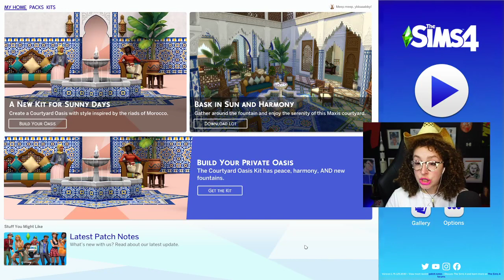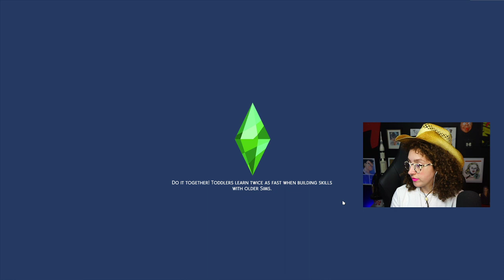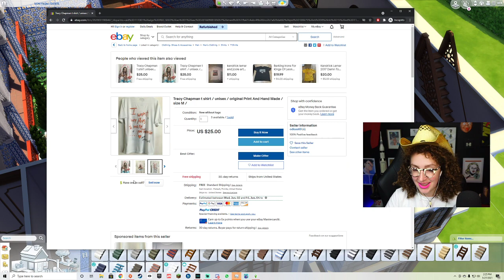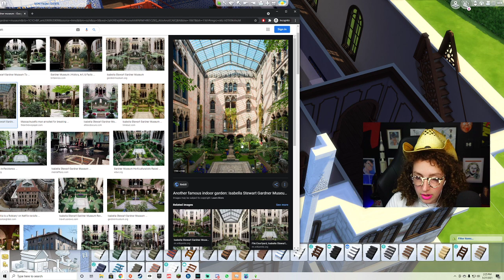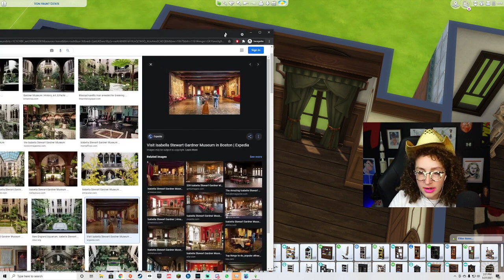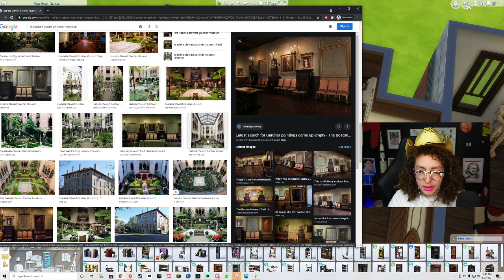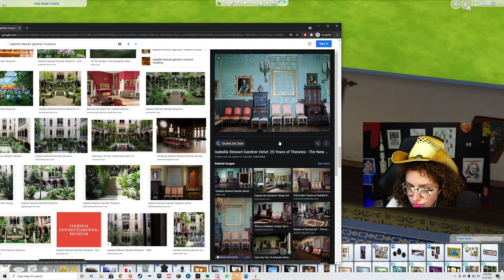RENOVATE EVERYTHING! - Part 1 | Museum Build with the Courtyard Oasis Kit!